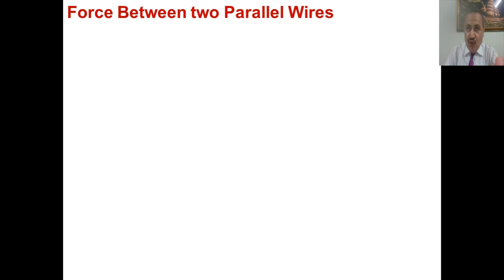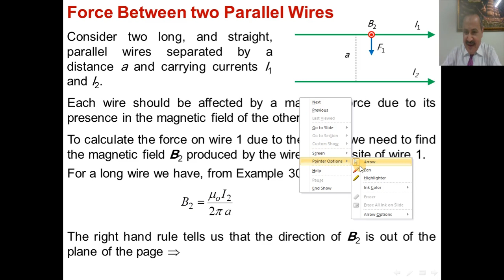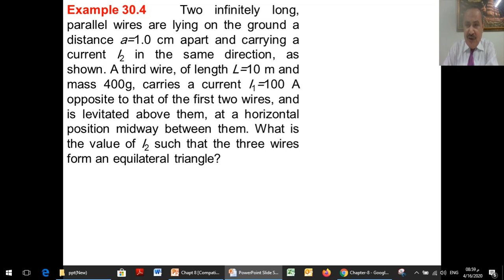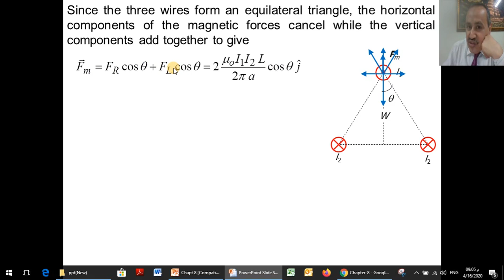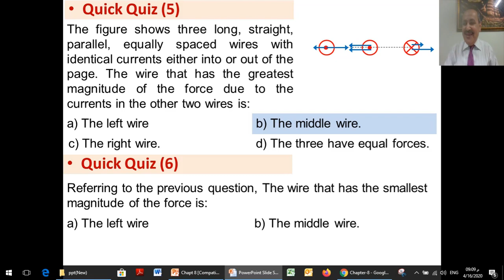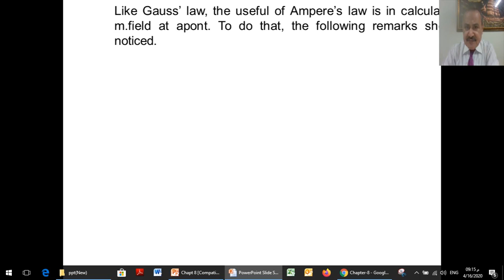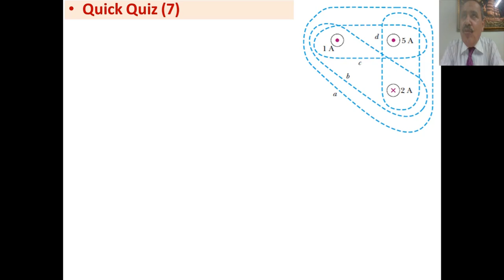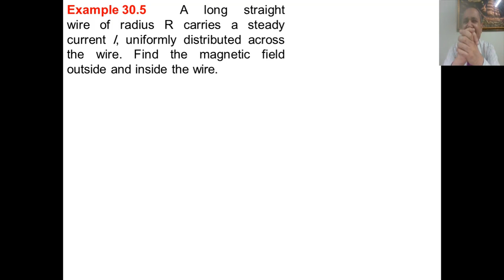Chapter-8-Video-3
Ampere's Law and Force Between 2-Wires